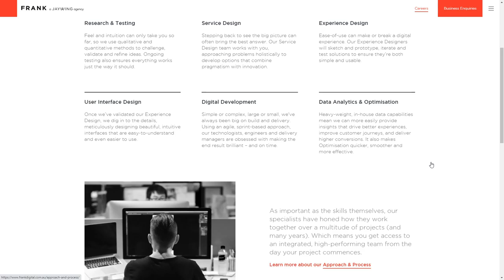Frank Digital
Frank Digital By Frank Digital From Australia
We craft beautiful user centric websites and digital campaigns